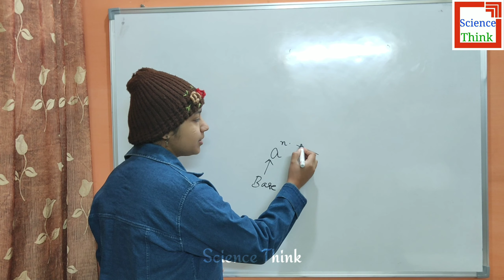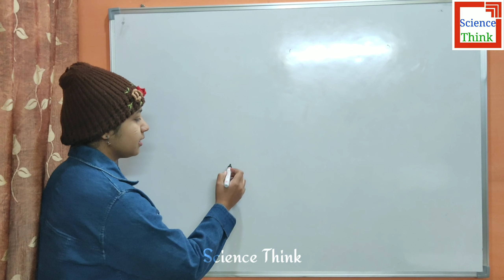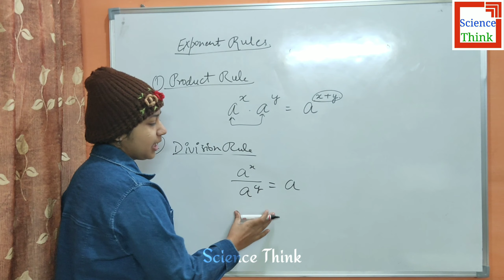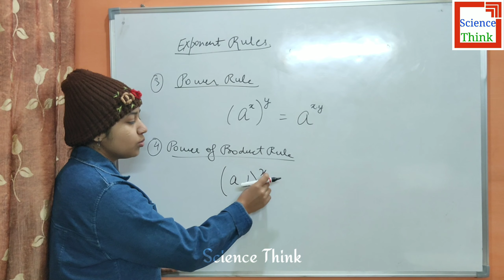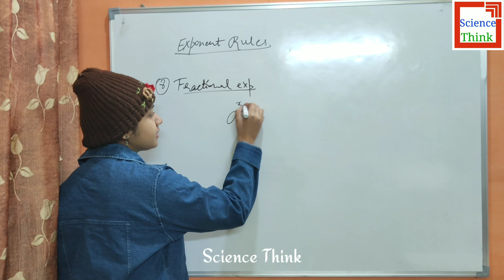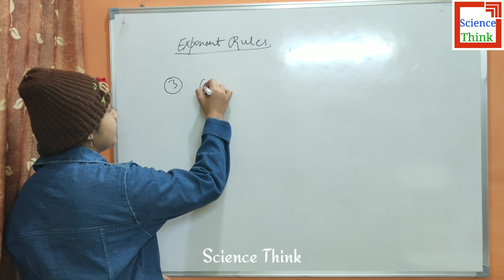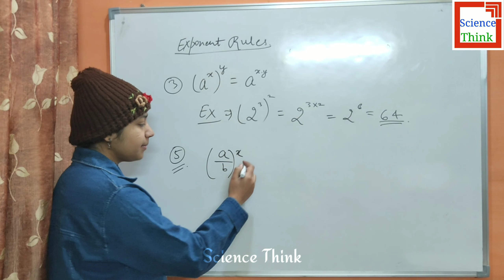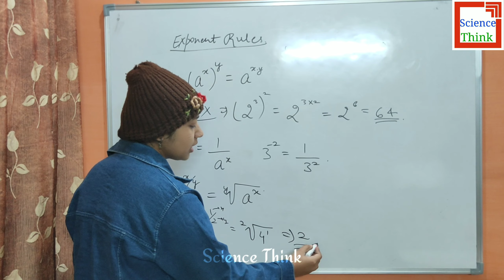Exponent and Powers in Hindi | Rules and Examples | Science Think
And